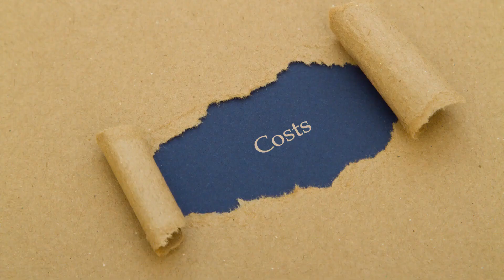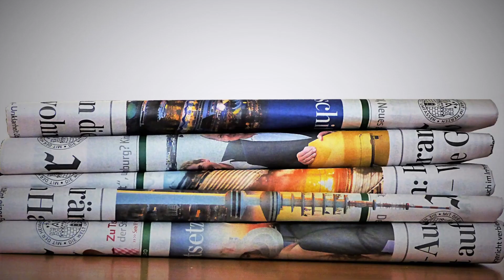BUSINESS #95 Pop up Shop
Our 100 Businesses series highlights one type of business per video that you can start with a small investment. This video is about starting a pop up shop business.